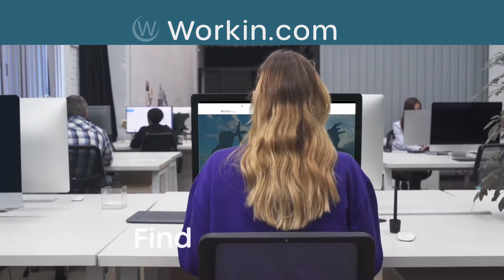Workin 3Q2022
for review